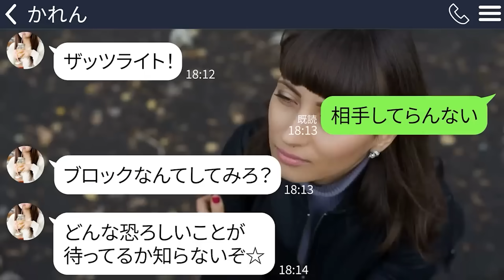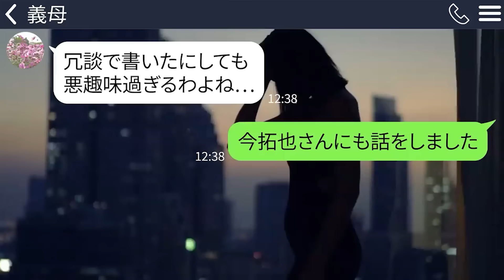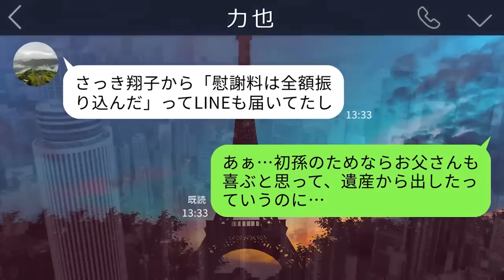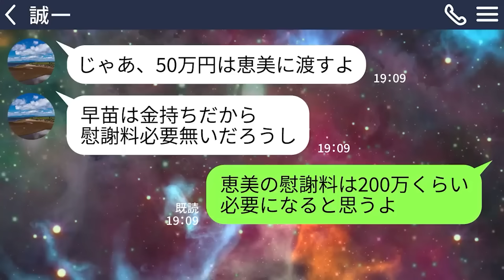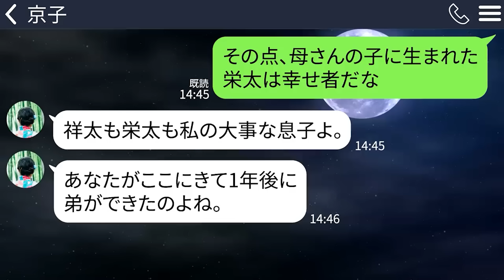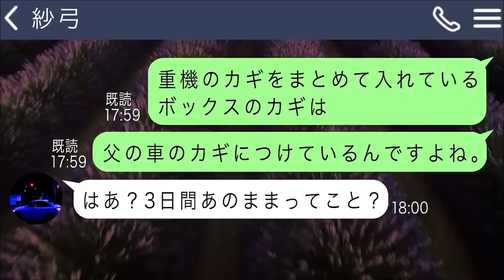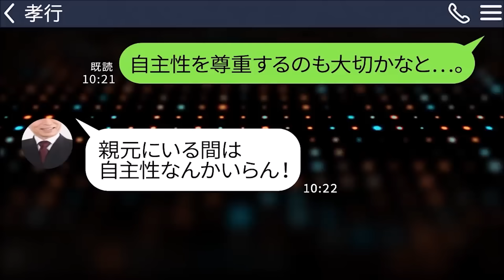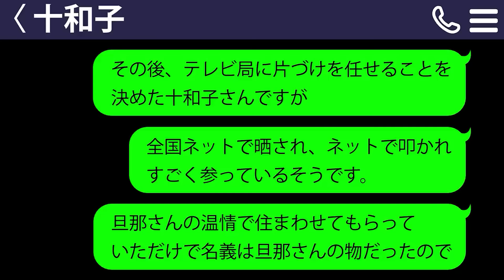【LINE】私の婚約者をデブと馬鹿にし続けた幼馴染…しかし彼が資産家だと知ると結婚式前日に略奪してきた「私が新婦席に座るわw」→でもそれはおかしいので話を聞いてみると【総集編】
0:00【LINE】私の婚約者をデブと馬鹿にし続けた幼馴染…しかし彼が資産家だと知ると結婚式前日に略奪してきた「私が新婦席に座るわw」→でもそれはおかしいので話を聞いてみると

14:45【LINE】新婚旅行中に姑｢今すぐ逃げた方がいい！命が危ないから！｣→意図がわからなかったけど、私は義母の指示に従った結果…

30:09【LINE】嫁が里帰り出産中に知らない女｢息子さんと結婚しました｣→状況を飲み込めずに息子に連絡をすると信じられない事実が明らかになって…

45:34【LINE】親友の彼氏宅でのホームパーティーに招待されると私の家だった「ここ私の家だよ！」→友達の男と私の旦那は国籍も見た目も一致しないので調べたらトンデモないことがわかり…

59:16【LINE】両親の結婚記念日で高級寿司屋を予約したらキレて嫁を殴った夫「無駄遣いするな！」→自分は贅沢、浮気し放題の旦那にある事実を伝えた時の反応がw

1:10:47【LINE】社長の父の元生まれた病気の俺。親父「弱い男は息子じゃない」と差別されヤクザの家に捨てられた→10年後、体が強くなった俺は実家に突撃し…w

1:24:28【LINE】遺産の私有地に3年も無断駐車し続けた泥ママ「今言ったから許可アリだよね」→高校時代のDQNが当時の地位のままと勘違いしてるので私が現在の地位をわからせてあげた結果ｗ

1:35:57【LINE】出産間近の私に幼馴染が旦那を奪ったと略奪自慢「冗談だけど、浮気中?」旦那「冗談を真に受けるなよｗ」→浮気を否定しない旦那とＤＱＮ女にある事実を伝えた時の反応がｗ

1:48:25【LINE】息子を奴隷扱いし嫁を見下す社長の義父から誤爆LINE「今日は先にベッドいてね！」→弱みを握ったのでついでにある事実も伝えたら反応が笑えるｗｗｗ

1:57:57【LINE】ゴミ屋敷に住む隣人ママ友から怒りの連絡「警察に通報するな！臭くない！」→お金も奪ったDQN女にその家の事実を伝えたらｗ